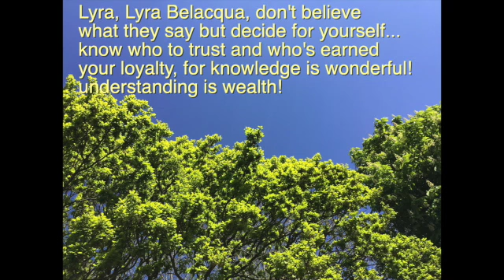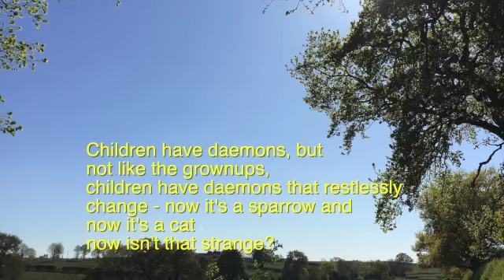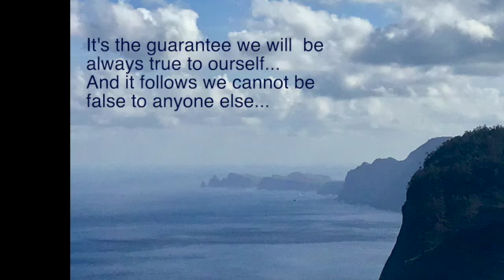LYRA VIDEO PROJECT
HANNAH MACDONALD sings LYRAS'S SONG by David Machell